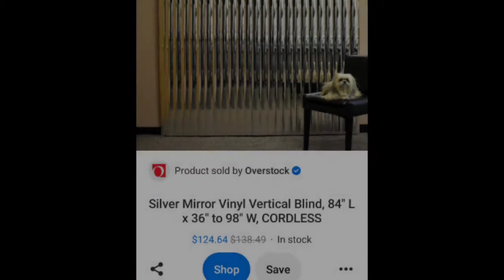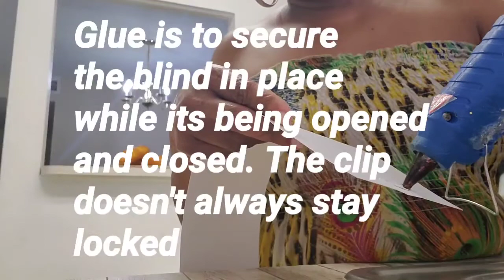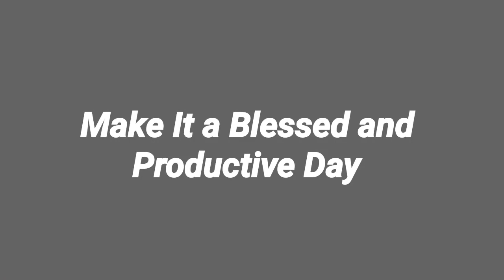DIY VERTICAL BLINDS || QUICK FIX VERTICAL BLINDS || BLIND REPLACEMENT